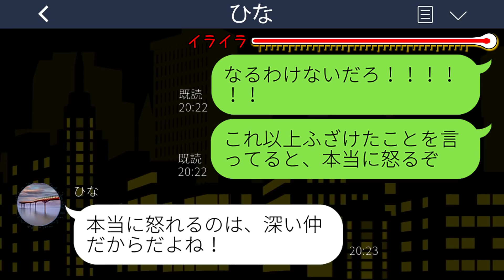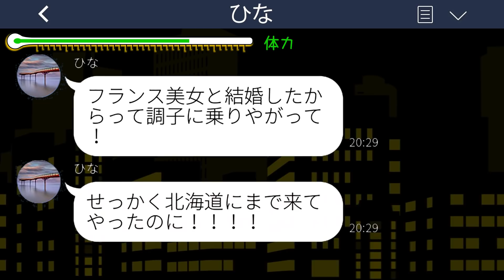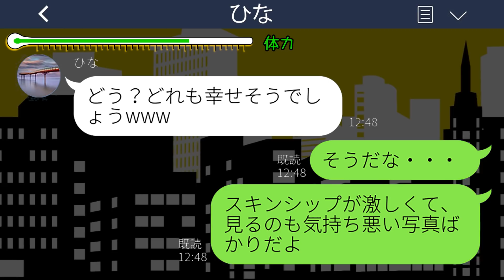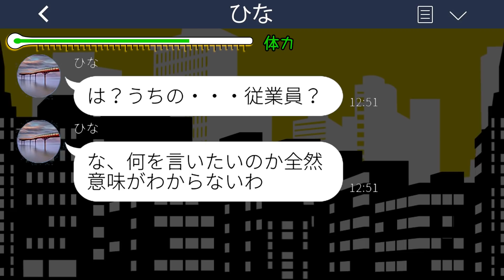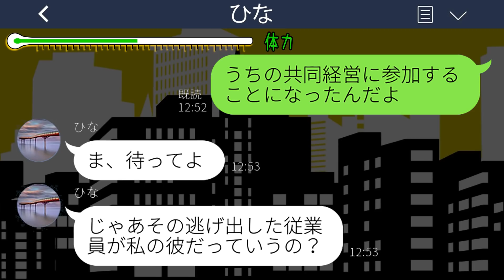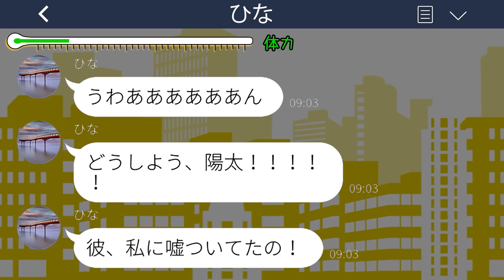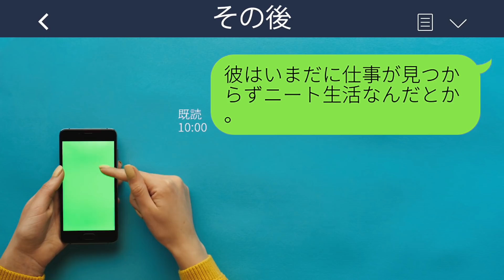【LINE】結婚の挨拶で実家の牧場を見た途端に婚約破棄をした元カノ「臭い男は無理w」→数年後、成功した俺にマウントを取るも撃沈...w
mizutiroさん